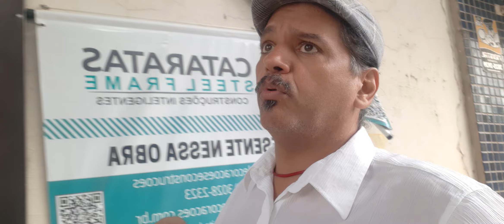Brechós!Moda sustentável, Foz do Iguaçu